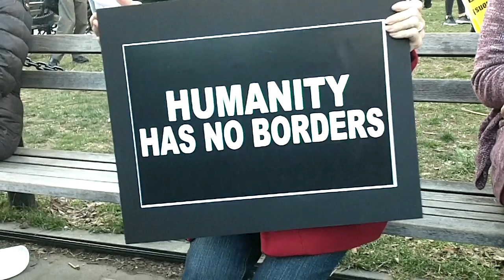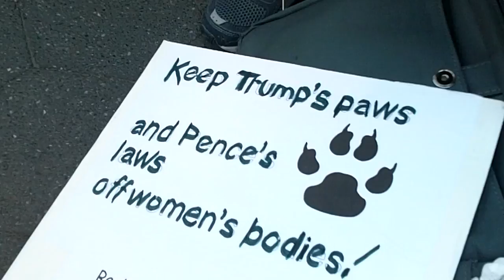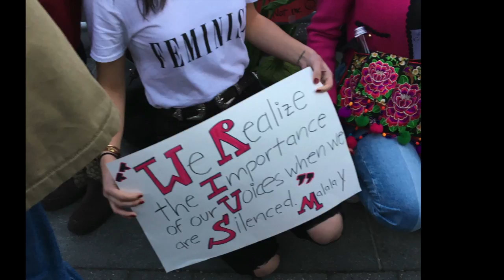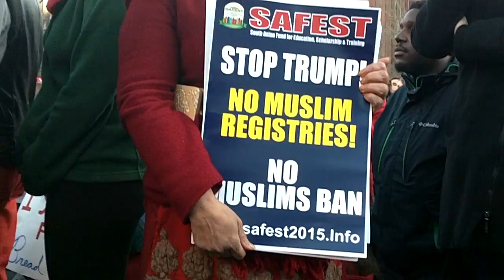International Women's Day in NYC 2017